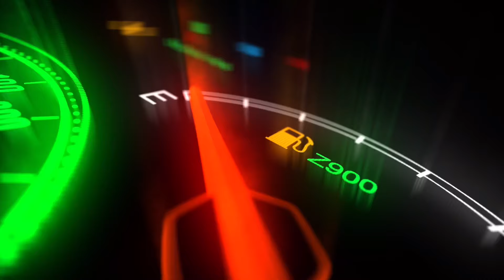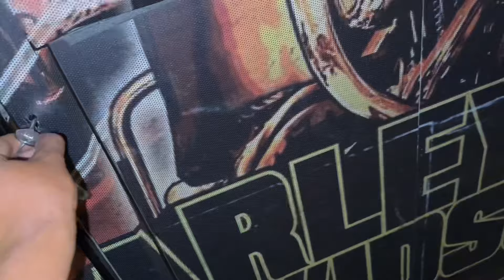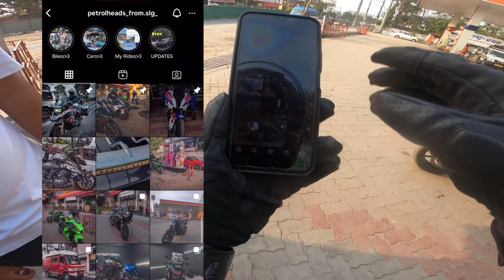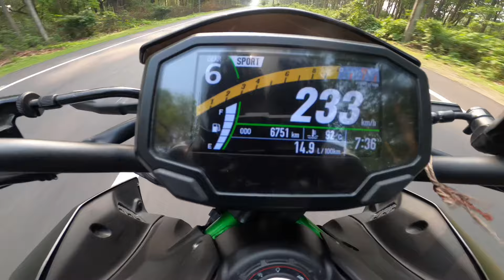Crazy Sunday ride with ​⁠@RiderGirlVishakha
Crazy Sunday ride towards lava